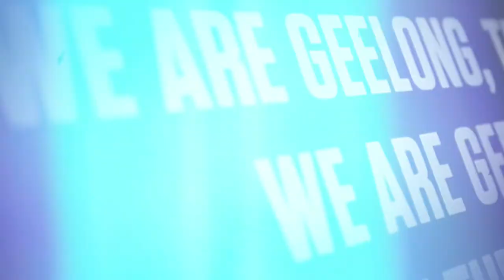Joel Selwood Edit